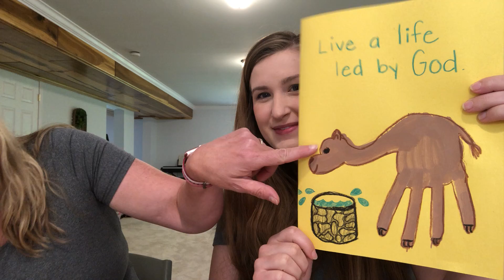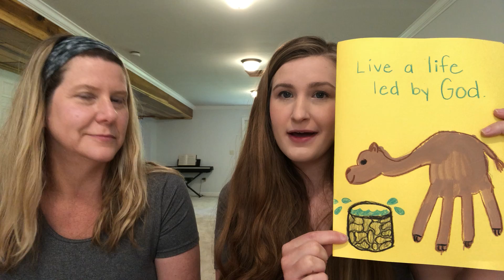I is for Isaac: Living a Life Led by God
Join us for Sunday School Online as we go through our Bible ABC's. Today we learn about Isaac and Rebekah and how their story is perfect to show that God puts people into our lives for a reason!